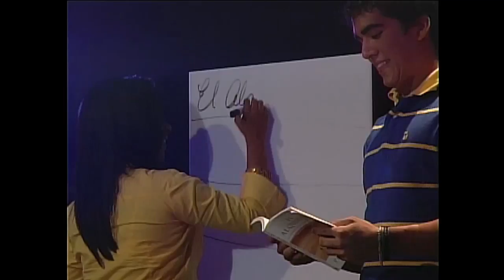Guy Bavli - Master of the Mind® - 60 sec trailer 2014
Guy Bavli - Master of the Mind® Mind entertainer, speaker and lecturer trailer from 2014.

Guy Bavli offer psychic fun entertainment including telekinesis, remote viewing, predictions, math phenomena's power of suggestion and hypnosis and more.